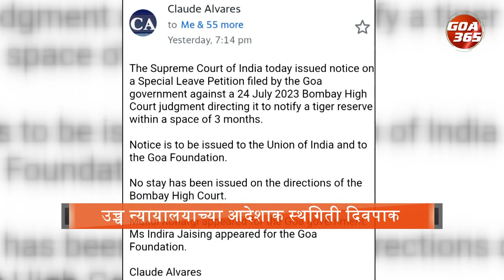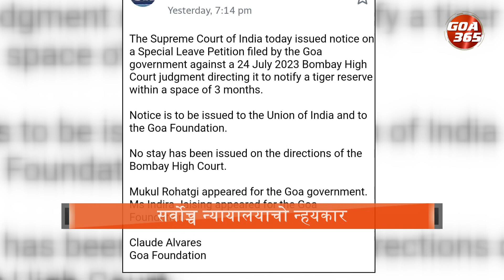SC refuses to stay High Court Order on Tiger Reserve || KONKANI || GOA365